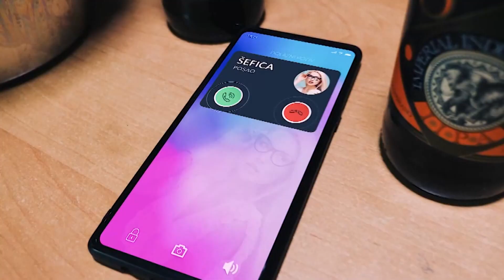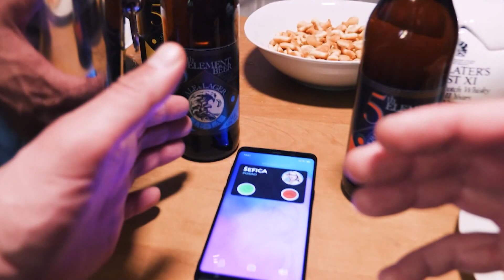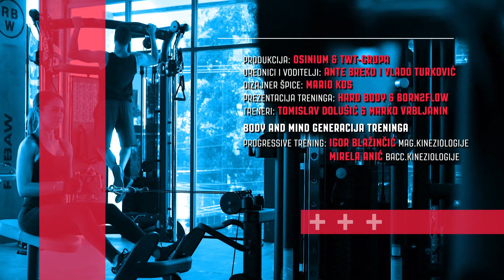21. emisija Fitness+ tema: joga, torakalni dio kralježnice, kraljevski čučan i medo....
U novoj emisiji Fitness plus jedna od tema bit ce joga..Joga nije samo fizička vježba za poboljšanje zdravlja, vitalnosti i fleksibilnosti. Ona daje načine "ispravnog življenja", odnosno skup moralnih i praktičnih smjernica za uravnotežen, sretan i svjestan život
Marija Andrijašević opet ce nas pripremiti na neke nove momente u vježbanju za torakalni (prsni) dio kralježnice..
Govorimo i o prebrani prije odlaska na pripreme na visoke nadmorske visine morate optimizirajti svoju prehranu. Ništa se ne smije prepustiti slučaju. Sve drugo vodi k razočaranju i neuspjehu
Naša fizička priroda možda je samo uspavana. Može se ponovno otkriti – osjetite nevjerojatnu lakoću u vlastitom tijelu koeisteči maše flow vježbe...i još nekoliko interesantnih tema..